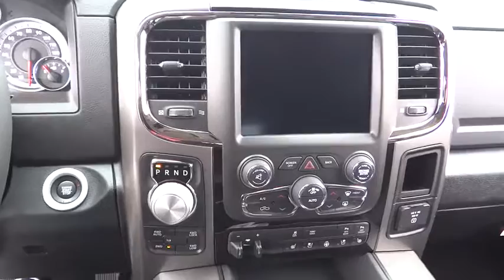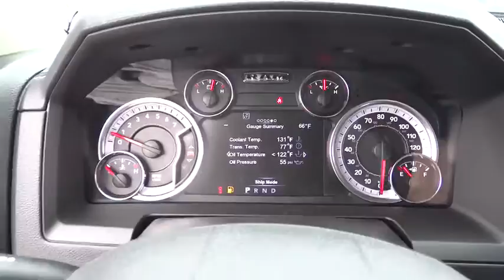2018 Ram 1500 Costa Mesa, Huntington Beach, Irvine, San Clemente, Anaheim, CA RM81906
2018 Ram 1500